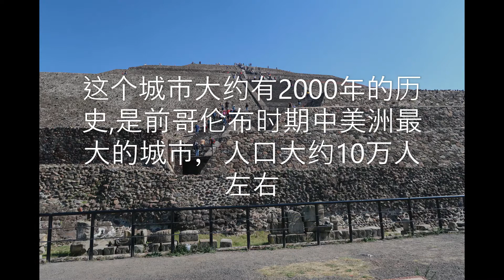the Pyramid of the Moon & the Sun in Mexico, Teotihuacan, Mexico City, Mexico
Teotihuacan, Mexico City, Mexico

在墨西哥看月亮金字塔, 太阳金字塔
Teotihaucan, Mexico City, Mexico

特奥提挖开(Teotihaucan) 原为一个古老的中美洲城市，离墨西哥城大约40公里,

前哥伦比亚期间中美洲建造的建筑史上最重要的金字塔所在地.

这个城市大约有2000年的历史,是前哥伦布时期中美洲最大的城市，人口大约10万人左右

这座城市占地8个平方英里,80%的人口居住在特奥提挖开, 可以看到其建筑保存的完好,

据认为是大约在公元前100年左右建立的,一直持续到公元7~8世纪之间，许多的古迹被毁坏了.

这个遗址的总表面积大约83平方公里，

1987年被联合国科教文组织定为世界遗产，

也是到墨西哥访问量最大的考古遗址，每年大约接待100万游客.

特奥提挖开(Teotihaucan)这个城市从公元前200年持续到公园的 0  年,

 这段时间建立了许多的美丽的神庙,雕塑,

最令人印象深刻的纪念碑是日月金字塔及其前面的气势宏伟的广场

，就是现在参观所看到的最吸引人的遗址，金字塔专门用于崇拜天体，所以叫做日月金字塔，一个代表太阳，一个代表月亮.

从公元350年到650年，这座城市的规模曾达到20万人，是古代世界最大的城市之一，

拥有多座建筑面积, 大量建筑纪念碑,大量的雕饰，神庙，还有葬礼面具,

从650年前开始，持续大约一世纪到公元750年, 这段时间标志这个时代的最终崩溃，

这个城市被叫做托尔特客人摧毁寺庙,宫殿，贵族和祭祀的豪宅房屋群被毁成了废墟，

大量的人们被屠杀, 散布到其他地方，数千人继续居住在这座被摧毁城市的废墟中

从日金字塔顶端看到的很长的一条大道，叫做死亡大道，它是横跨两英里包含的三个主要的金字塔综合体

死亡大道的北端是月亮金字塔，来自阿茨台客人的名字

，据研究表明是在大约公元前1到350年之间分阶段建造的

，最初是一个小型平台，后来就扩大成了金字塔底，168米长，149米宽，

高价的平台可能是当地人用于见证的仪式，

仪式当中有相关的文物,包含着人类和动物的尸体

太阳金字塔位于月亮金字塔以南不到半英里处，

这座太阳金字塔高度大约60米，两侧各长200米以上,

是哥伦布前新世界创造的最大建筑之一，在公元200年左右完成

这个太阳月亮金字塔的建材似乎用石头和混凝土,

比埃及的金字塔的石料制作容易的多了,

有个很大的不同是这两个金字塔都可以往上攀到顶，

而埃及的金字塔是不让攀登到顶的，而且攀登起来特别困难

总之墨西哥这个古代遗址可欣赏的内容特别多，

建筑形式变化也多, 埃及的金字塔的结构虽然是呈最佳形状，但是变化并不多，花样并不多，这是从旅游者的观赏角度来看的

要去参观这个墨西哥最著名的古代遗址并不难，

只要从墨西哥城乘车大约一个小时就够了,

如果要去墨西哥城，没去这个特奥提挖开(Teotihaucan)日月金字塔恐怕是一大遗憾

More Youtube Program in my Channel:

France Paris orsay art museum
Poland,  Krakow
Riga, Latvia
Mexico Playa Del Carmen Xcaret Park
Seattle Center Red Skirt Princesses Dance with Water
Mexico National Art Museum
Mexico City Anthropology Museum
Kensington Palace, London
Hermitage Museum, St Petersburg, Russia
Seattle Art Fair 2017
Let's go to visit Lviv, Ukraine beautiful girls are waiting for you.
Passionate dance of the little Danish beauties
Beautiful girl will go with you for surfing at seaside,
life is short, be happy and have fun now
Cenote in Yucatan Peninsula, mexico,
so beautiful, best swimming place all year around
Costa Rica Models Show
hula hoop show
Fish swim in clear water your love is so beautiful to me
Lativia, Riga  is beautiful
London Tower
Seattle Seafair Parade 2017
LeMuséede l'Armée
Mexico city boat tour
Gold Museum, Bogota, Columbia
Seattle Seafair Beauty Queen
Mexican painting and sculpture art
The Blue Mosque in Istanbul, Turkey
beach girls pose sexy and attractive
去埃及的集市看一看
哥伦比亚波哥大城市涂鸦艺术
 伦敦精选博物馆中的一些珍品

在墨西哥看月亮金字塔, 太阳金字塔      Look at the Pyramid of the Moon & the Sun in Mexico,
带你去欣赏墨西哥广场印第安土著人的精彩表演mexico city native indian dance